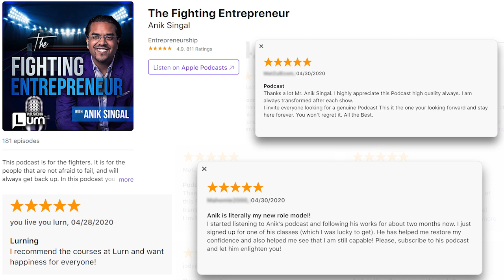How To Build An ONLINE TRAINING That Becomes The #1 In Your Industry... - Feat. Chaunna Brooke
How to Become an Industry Powerhouse in Any Niche!

Let’s talk DOMINATION!

In 2016 I was learning advertising and media buying and I was doing it on my own.

Through spending hundreds of thousands of dollars, I had learned the good (and bad) parts of media buying.

It wasn’t that I didn’t trust anybody for advice, it’s just there were A LOT of untrustworthy people marking their unproven “skills”

It wasn’t until 2017 when I heard of Justin Brooke.

He got my attention and we began an interesting relationship.

From there I got involved with Justin, his company and his wife – our guest – Chaunna Brookes.

Chaunna is the other half of a killer company known as Adskills.

In this episode, she talks about:

1.      How to Get Your 1st Customer
3.      How to get business out of organic demand

This is a killer interview that I know you will enjoy!

If you want to know more about advertising and media buying, then check out Adskills.com

✅Digital Publishing.
✅Event-Based Marketing.
✅Product Launches.

***3 HASHTAGS THAT LINK TO THIS VIDEO AND OTHER ANIK YT VIDEOS***

(This video is about… REPEAT TITLE)
**INSERT LINK TO SAME VIDEO